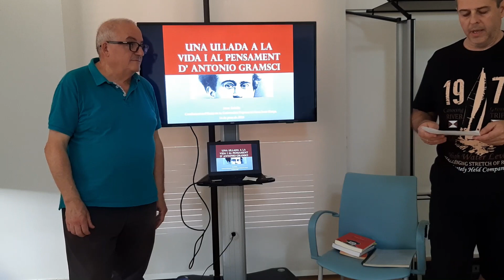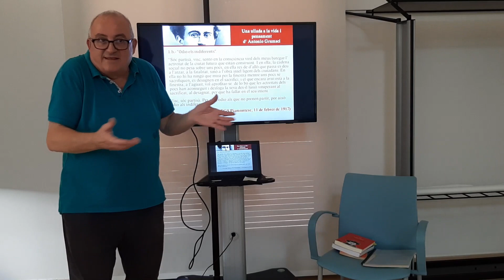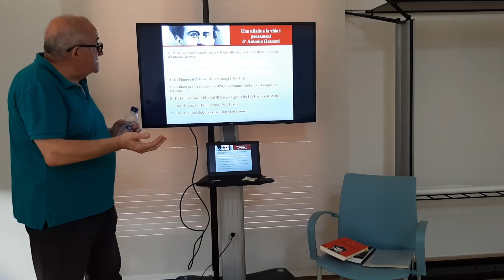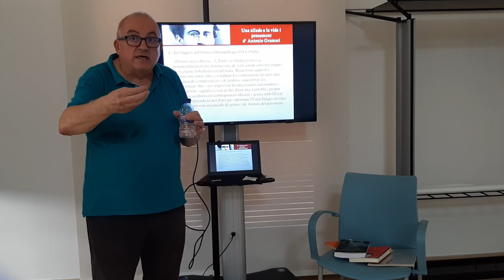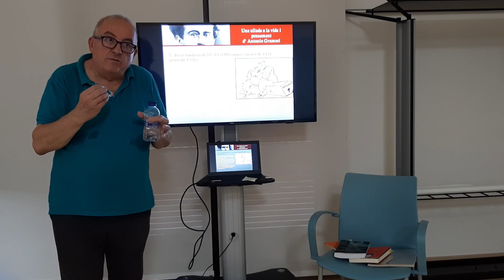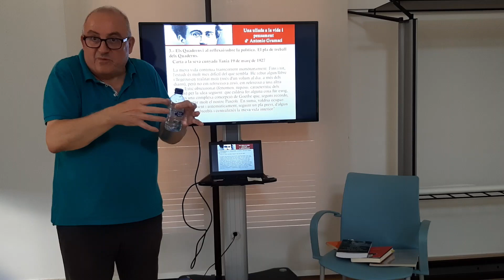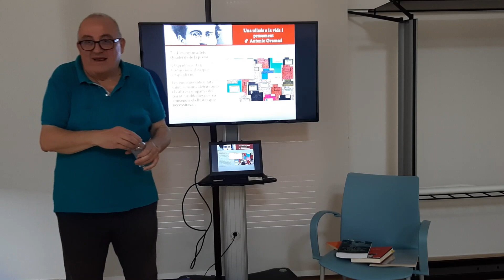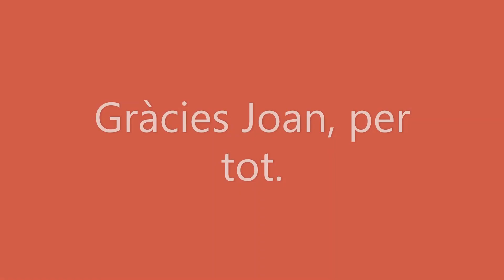Universitat Popular d´Estiu 2023 Segona Conferència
Antonio Gramsci.
Intel·lectual i activista polític italià, fundador del Partit Comunista (Ales, Sardenya, 1891 - Roma, 1937). Gràcies al suport del seu germà i a la seva capacitat intel·lectual va superar les dificultats produïdes per la seva deformitat física i per la pobresa de la seva família. Va estudiar en la Universitat de Torí, on va rebre la influència intel·lectual de Benedetto Croce i dels socialistes.